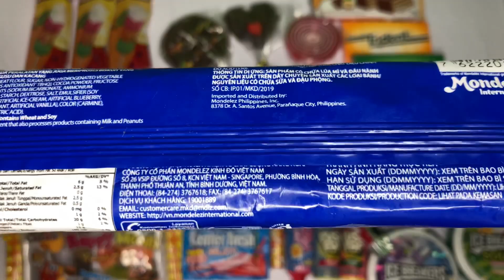Some lots of candies, mouthwatering chocolates and Oreo ice cream biscuits 🍪